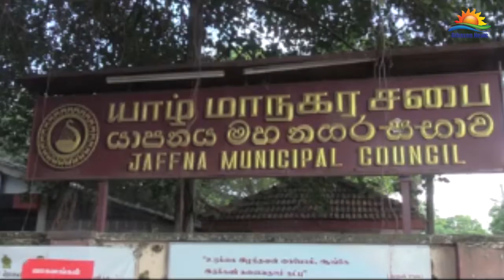யாழ். மாநகர சபையின் பாதீடு நிறைவேற்றம் – கூட்டமைப்பு எதிர்ப்பு!